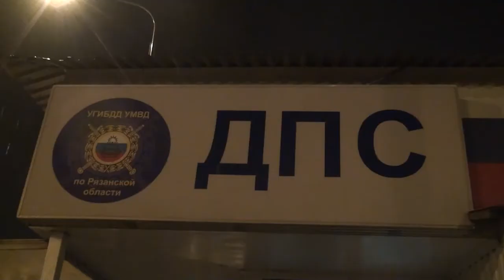Видео с места погони